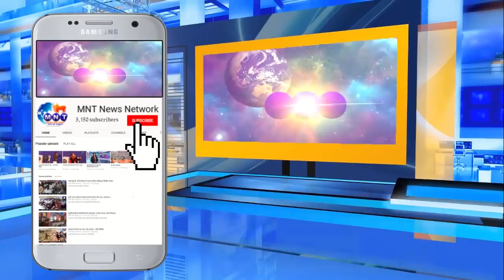मूलनिवासियों की सभ्यता है